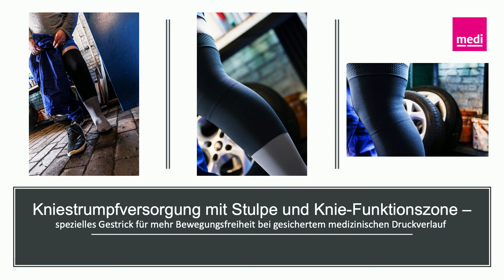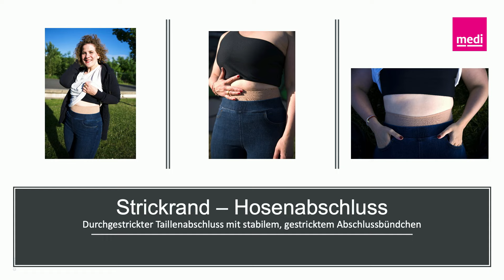Meine Lieblingskompression bei Lipödem und Lymphödem – Mit Zusätzen individualisieren und Wohlfühlen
Du wolltest schon immer wissen, wie du dich in deiner medizinischen Kompressionsversorgung wohlfühlen kannst und wie sich deine flachgestrickten Kompressionsstrümpfe für die Ödemtherapie individuell an deine Bedürfnisse anpassen lassen?

In diesem Video vom „Online-Lip- und Lymph-Talk“ vom 2. Dezember 2022 erzählen dir unsere Gäste Caroline Sprott (mehrteilige Armkompression und Strumpfhose mediven® 550 – Lipödem), Carina Schmalenberg (mediven® mondi esprit als Bolero, zweiteilige Beinkompression mediven® cosy – Lipödem) und Jürgen Jakob (mediven® 550 als Kniekompressionsstrümpfe mit geschlossener Fußspitze und Stulpe – Lymphödem) von ihren Erfahrungen mit den mediven® Zusätzen und welche sie im Einsatz haben, um ihren Alltag zu meistern.

Das Video enthält:
00:00 Zusätze sind individuell und jeder Patient benötigt eine unterschiedliche Versorgung.
01:34 Po-Forming als ästhetischer Zusatz
03:10 Kniestrumpfversorgung mit Stulpe und Knie-Funktionszone
06:32 Carina über ihre Lieblings-Kompression
09:42 Vorstellung des circaid® juxtafit® essentials Bein

Informiere dich jetzt über unsere Kompressions-Extras und lasse dich persönlich vor Ort in deinem Sanitätshaus beraten:

Außerdem stellt Jürgen die Innovation circaid®, das medizinische adaptive Kompressionssystem als praktische und effektive Alternative zum Wickelverband in der Lymphödem-Therapie vor.

▬ Weitere Informationen ▬▬▬▬▬▬▬▬▬▬▬▬▬▬▬▬▬▬▬▬▬▬▬
Du liebst knallige Farben oder bist doch eher Fan der unauffälligeren Standardfarben?
Entdecke hier die Farb- und Mustervielfalt unserer mediven® Flachstrick Produkte für die Ödemtherapie

Oder finde mit dem Muster-Farb-Finder einfach und schnell deine Lieblingsfarben und -muster und konfiguriere deine Arm- und Beinstrümpfe:

▬ Über medi ▬▬▬▬▬▬▬▬▬▬▬▬▬▬▬▬▬▬▬▬▬▬▬▬▬▬▬▬
medi. ich fühl mich besser. Die Firma medi steht für über sechs Jahrzehnte Erfahrung in Forschung und Entwicklung von medizinischen Hilfsmitteln. Im Fokus: wirksame Produkte mit Wohlfühl-Effekt und ansprechendem Design.
Das Produkt-Sortiment von medi umfasst unter anderem:
• Bandagen
• Orthesen
• Orthopädische Einlagen
• Klinische Produkte Als einer der weltweit führenden Anbieter medizinischer Hilfsmittel schenkt medi den Menschen mehr Lebensqualität. Auch im Sport- und Modebereich setzt medi Trends: mit den Marken CEP und ITEM m6.